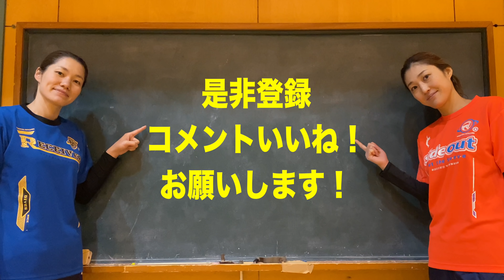高い打点から真下に叩きつける！！【バレーボールゲーム】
▼本日の内容▼
【バレーボールゲーム②】です！
高い打点から叩き込むレフトからの攻撃に注目！他にもいい攻撃やレシーブがたくさんあるので是非参考にしてください！

出張バレー教室も行なっております☺️

how to volleyball
SD Volleyball English